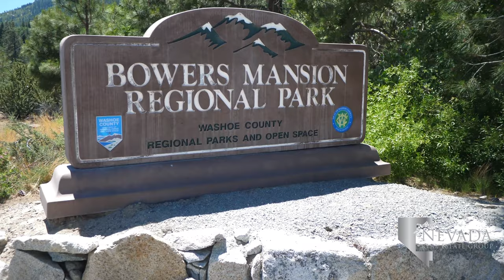Galena - Reno, Nevada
During the early years of the Comstock Lode, miners foraged the eastern foothills of the Sierra Nevadas only to find substantial amounts of “galena.” This lead-sulfide mixture in the mines meant the gold mined would yield no profit. It did provide the small town its unique name of Galena as it shifted into a sawmill and lumber center.

Looking to buy a home in Galena, Nevada?

Galena is east of Montreux Golf & Country Club and south of Mount Rose Highway. The Washoe County School District serves Galena’s students. Kindergarteners through sixth graders attend Hunsberger Elementary School, located on Arrowcreek Parkway. After Hunsberger, Galena students will attend Pine Middle School until Herz Middle School opens in 2020. Galena High School, home of the Grizzlies, opened in 1992 to students of south Reno.

The Summit Reno is a mere 15 minutes from Galena, creating a rural and urban shared lifestyle for residents. The Summit has over 60 different retailers plus eight restaurants. Galena residents can spend their day shopping at Dilliard’s or Pottery Barn, enjoy a meal from local restaurants Burger Me! or Miguel’s Mexican Food, and finish their day with the latest film release at Sierra Summit Century Theater. Galena Junction Shopping Center is the closest shopping center to the community with Raley’s, Bully’s Sports Bar & Grill, and Truckee Bagel Company.

The Toiyabe National Forest surrounds Galena, providing residents numerous outdoor opportunities. Galena Creek Recreation Area sits at the base of Mount Rose and welcomes visitors into the surrounding hiking areas via the Galena, Jones, and White’s Creek Trails. The Galena Creek Regional Park offers tours guided by park rangers, seasonal fishing at Marilyn Pond, and the Galena Creek Visitor Center can inform you of all the park’s activities. Bowers Mansion Regional Park is 20 minutes south of the community. The mansion is a historical site that has maintained the lifestyle of the wealthy during the Comstock Lode. Seasonal tours are available as well as access to the park’s playground, community pool, and summer concert series held on the park’s lawn.

You’ll reach Carson City about 20 minutes south of Bowers Mansion. Nevada’s state capital is full of history, with tours available of the Nevada State Museum and Nevada State Capitol Building. Carson City has lovely parks, fairgrounds, and restaurants to choose from in addition to the largest Independence Day Parade in the state. Mt. Rose Ski Resort is less than 20 minutes from Galena, bringing a premier ski resort into the backyards of residents. Incline Village is only 10 minutes farther, home to the Incline Village Championship Golf Course and the Incline Village Mountain Golf Course.

Roughly 10 minutes from Galena is Wolf Run Golf Club, surrounding the community of Fieldcreek Ranch. The golf course is an 18-hole, public golf course available to residents. A few minutes west of Galena is the Montreux Golf & Country Club and the surrounding master-planned community. Jack Nicklaus designed the private golf course and he considers it one of his “top five courses.” For 20 years beginning in 1999, The course hosted the Reno-Tahoe Open, later renamed the Barracuda Championship.